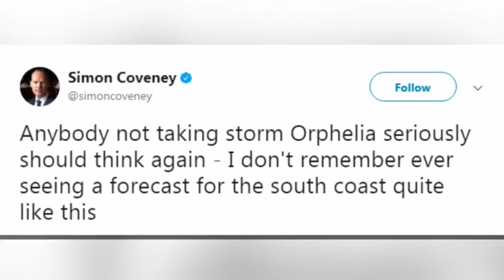Hurricane Ophelia’s Remnants Hit Ireland, Head For Scotland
This Morning, former Hurricane Ophelia, now a post-tropical cyclone, is barreling toward the British Isles. (1:39)